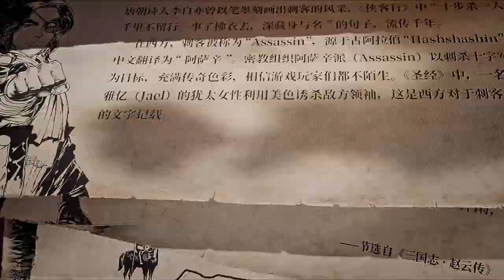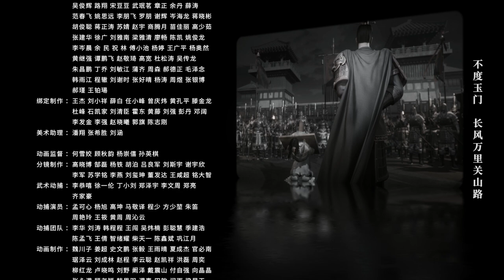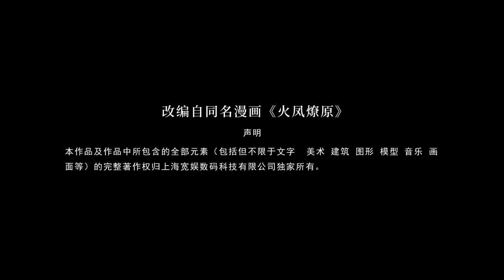《火凤燎原》第5话：一奇【加入会员专享最新集】